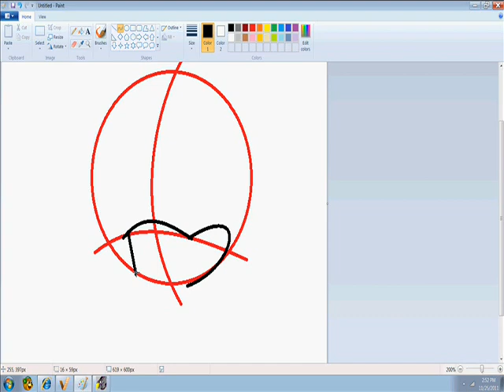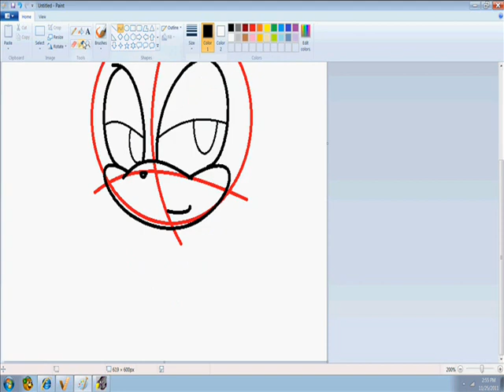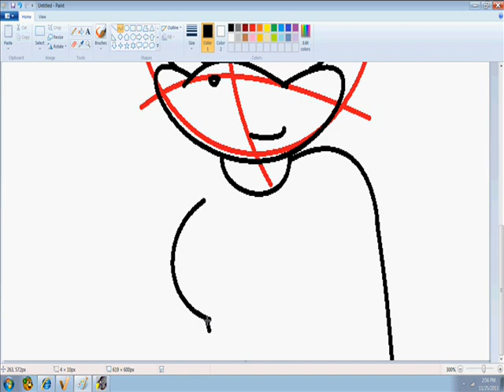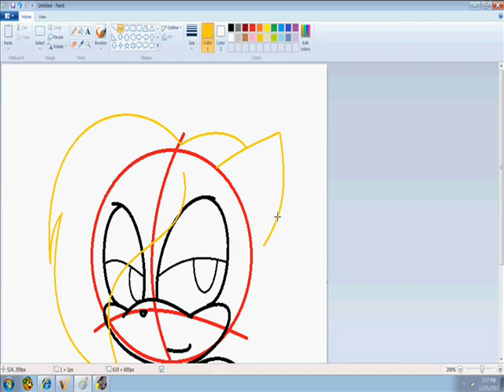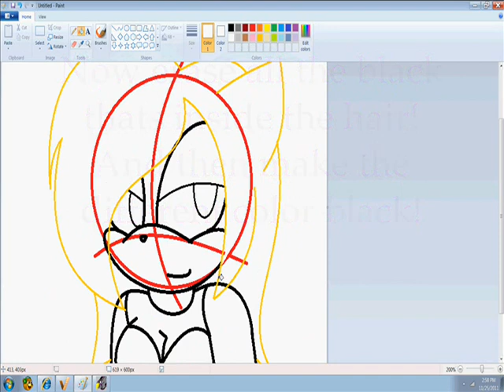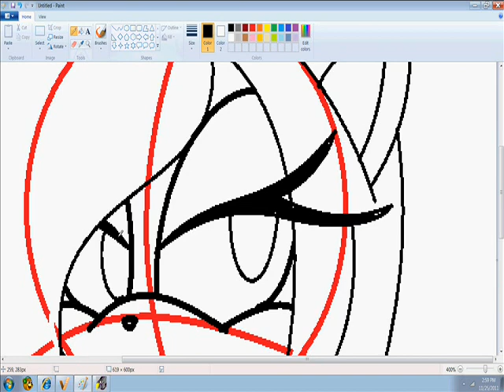Drawing tutorial Pt 1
Here is the first part.Sorry its long but after the second song it ends.Pt 2 will come out with coloring and shading!